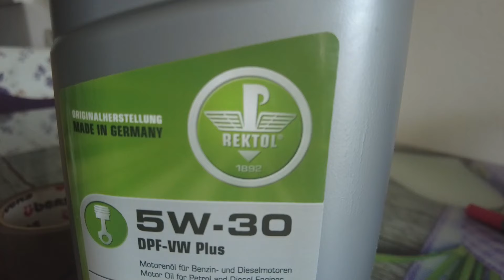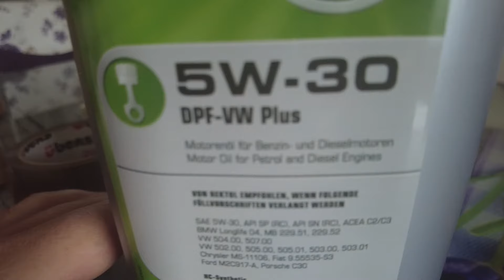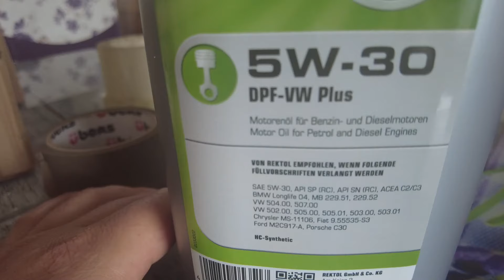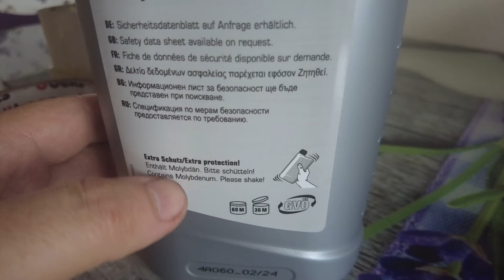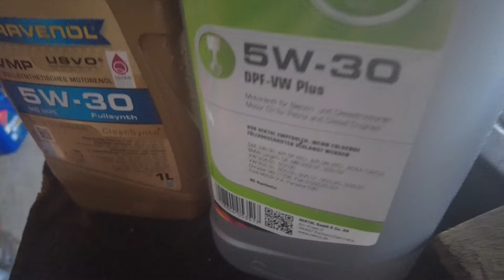Test Ravenol Vmp Usvo 5w30 vs Rektol 5w30 !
Test cu doua marci germane,cine invinge dintre Ravenol Vs Rektol si de ce ?
Daca vrei produse auto de calitate ne poti contacta la 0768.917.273 cu apel sau mesaj pe whatsapp cu poza dupa cartea masinii !

Am decis sa sustinem fiecare cum putem
activitatea Fundației Mihai Neșu ce se ocupa de copii cu dizabilitati,handicap .Poti directiona accei 2% de la salariu sau trimite orice suma doresti
 Banca Transilvania - Sucursala Oradea, România
IBAN     RO63BTRLRONCRT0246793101 - cont în Lei
IBAN     RO13BTRLEURCRT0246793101 - cont în Euro
IBAN     RO17BTRLUSDCRT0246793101 - cont în USD
iar pe noi te poti sustine  cu un like,comentariu  si un share la prietenii tai daca apreciezi clipurile de aici!

Conturi pt consultata auto,verificari sau sustinerea canalului pentru noi dotari si echipamente pentru Youtube sa facem clipuri mai multe si la o calitate cat se poate de ridicata.
Cont in lei deschis la BT, nume Dragoescu Bogdan: RO18BTRLRONCRT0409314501
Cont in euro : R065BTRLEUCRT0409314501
Vezi si clipurile care te intereseaza despre

Capitole:
00:00​ prezentare ulei motor rektol
00:11​ test ulei motor rektol vs ravenol
03:20 cum te pot ajuta si ce recomand

Mixkit License
Pixabay License